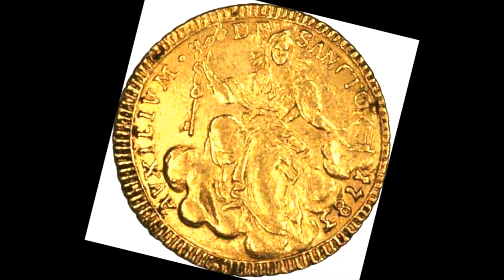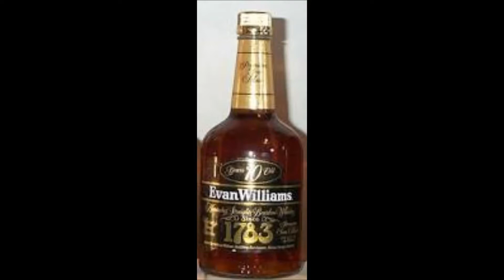Reading of The Ultimate Delusion by Stephen Aimes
The USA /Crown Colony